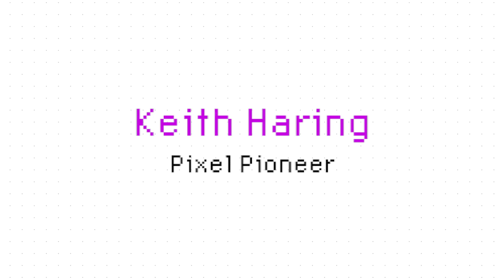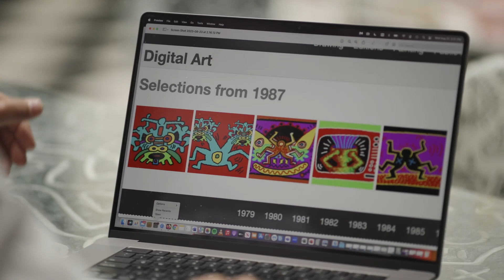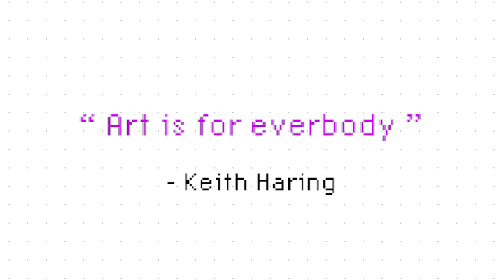Keith Haring: Pixel Pioneer | Christie's Inc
Keith Haring (1958–1990) was a pioneer of his generation, defining an era where art called to the masses. In the 1980s, his art beautifully blended two cultures that had historically sat apart, bringing urban culture into art galleries. It is, thus, a natural extension of his legacy for his art to continue to bridge today’s artistic cultures – fusing the traditional art world with the world of Web3.

Christie’s is honoured to present Keith Haring: Pixel Pioneer, an online auction of five unique digital drawings created on an Amiga computer in the mid-1980s. Much like his friend and mentor Andy Warhol, Keith Haring was an early admirer and adopter of the digital age, even depicting the first Apple Macintosh computer in his work. In keeping with his signature style of bold lines and Pop colour, Haring’s Amiga drawings show the artist’s early interest and involvement in the medium, which has since become pervasive in commercial design and 21st-century digital art.

To accurately preserve the natively digital material created on a now-vintage computer system, the Keith Haring Foundation has minted the Amiga artworks — previously only viewable via floppy disks — on the Ethereum blockchain. For the first time, the unique digital drawings can now be collected, exhibited and even printed.

The auction is open for bidding from 12–20 September, with an exhibition at Christie’s New York from 14–19 September and in Seoul from 7–8 September.

This collaboration is with the Keith Haring Studio, a wholly-owned subsidiary of the Keith Haring Foundation. The Keith Haring Foundation's mission is to sustain, expand, and protect the legacy of Keith Haring, his art, and his ideals. The Foundation supports not-for-profit organizations that assist children, as well as organizations involved in education, prevention, and care related to AIDS. The Keith Haring Foundation is a private non-operating foundation.  It does not solicit or receive funds from the public.